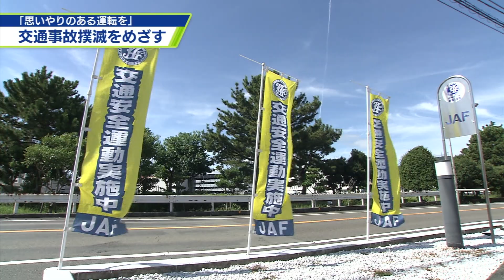ＪＡＦ徳島支部 街頭で交通安全を訴える【テレビトクシマ】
今月２５日、ＪＡＦ徳島支部で交通安全を訴える啓発活動が行われ、
警察や交通団体の関係者が参加しました。